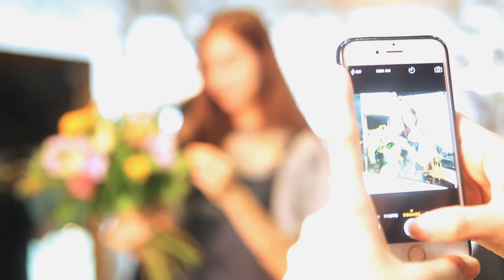[쎄종플레리 플라워스쿨] 모델 윤소정 지이수의 핸드타이드 부케 꽃다발 만들기 Hand-tied Bouquet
모델 윤소정 지이수의 수업 스케치 영상입니다.